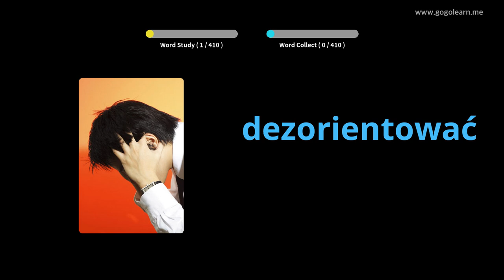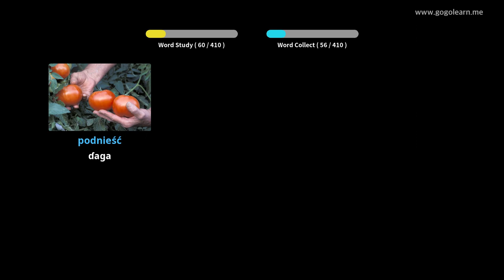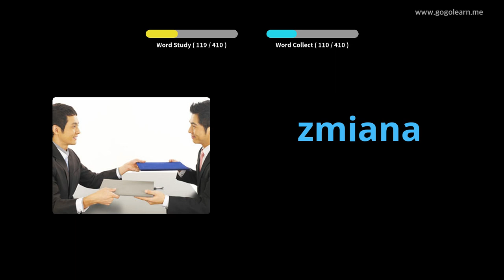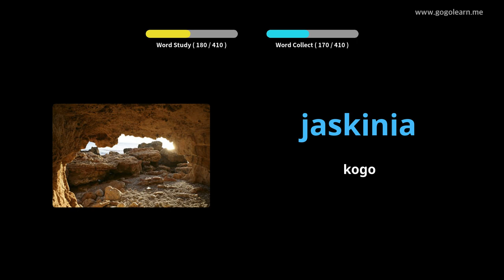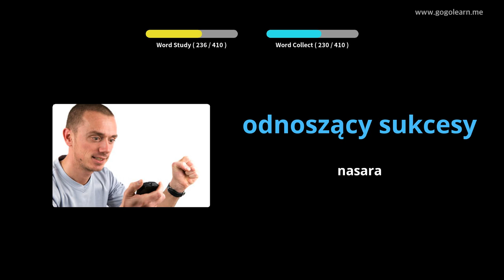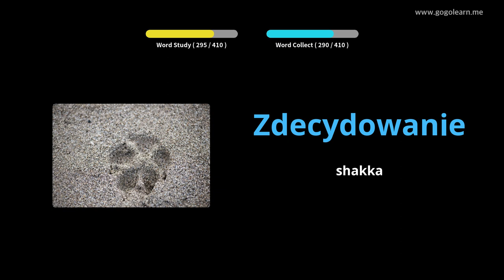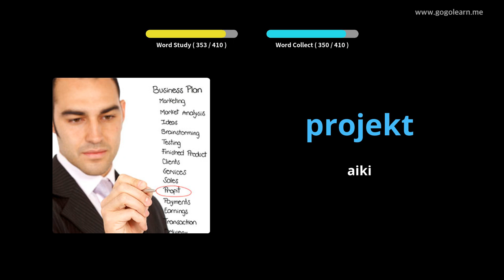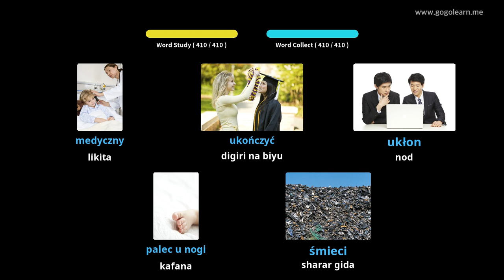Makarantar Sakandare na Yaren mutanen Poland 3 | Golearn